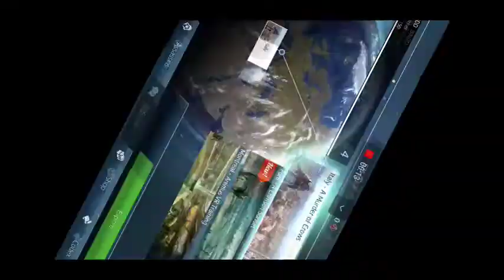AC: identity part 4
Hey guys I hope you guys are well .

My headphones : RELINCE DIGITAL : JBL Quantum 200 Wired Gaming Headphone, Black

My Mobile : FLIPKART

The games I play :

1. Pubg

2. Darkness rises

3. Assassin's creed : identity

4. Call Of Duty mobile

More games comming soon .

And